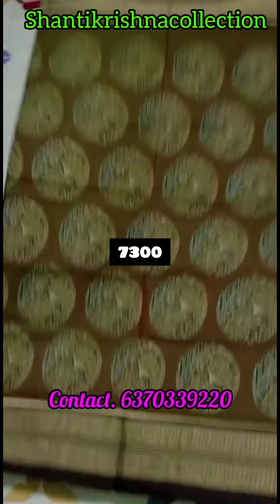sapta design sambalpuricotton saree//shantikrishnacollection//homedelivery